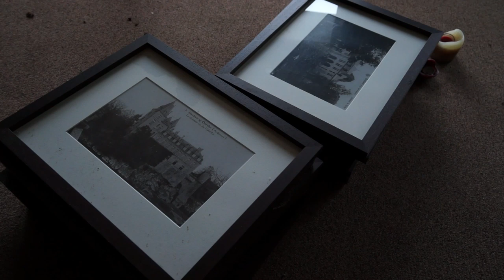HÔTEL VATICAN - URBEX-VIDEO #57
Hotel abandonné en 2010. Après la visite, un riverain n'étant pas originaire de la région nous a demandé si nous étions au courant de l'histoire de cet hôtel. D'après les légendes urbaines locale, cet hotel aurait été racheté par le Vatican, rien que ça...
@ URBEX-VIDEO, 2015.